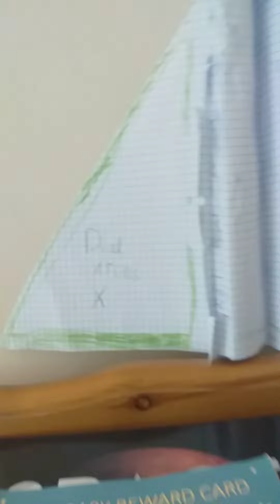Spaceman Mr.Jack part 3 2.0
shout out to my boy ibrahim!